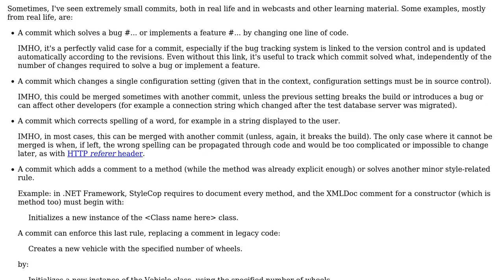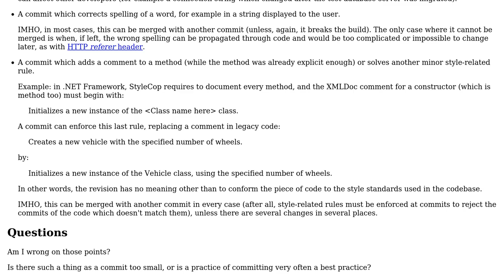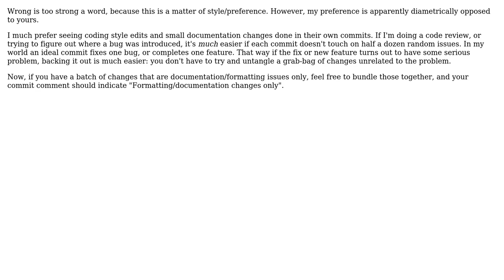Software Engineering: Can commits be considered too small? (4 Solutions!!)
Software Engineering: Can commits be considered too small?

With thanks & praise to God, and with thanks to the many people who have made this project possible! | Content (except music & images) licensed under CC BY-SA | Music | Images & others | With thanks to user Stephen Gross user Mike Partridge user Magnus user Charles E. Grant user Arseni Mourzenko and the Stack Exchange Network Trademarks are property of their respective owners. You are responsible for your own actions.